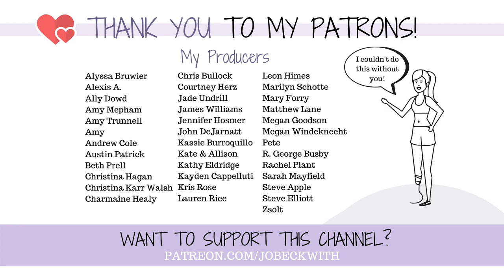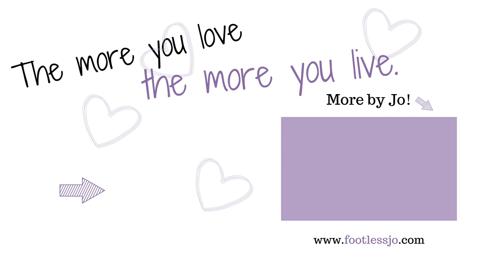Why Adversity DOESN'T Make You Stronger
So often we hear that what doesn't kill us MAKES us stronger...but does it? Does adversity give us strength in and of itself?

MERCH!

Jo Beckwith
3578 Hartsel Drive #615

MY STORY //

MY EQUIPMENT //

CONTRIBUTE SUBTITLES! //